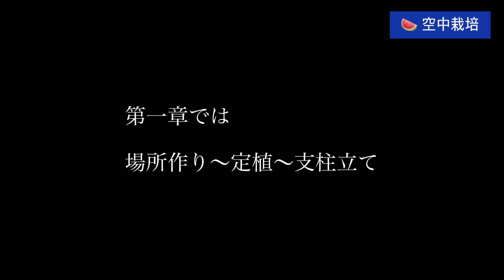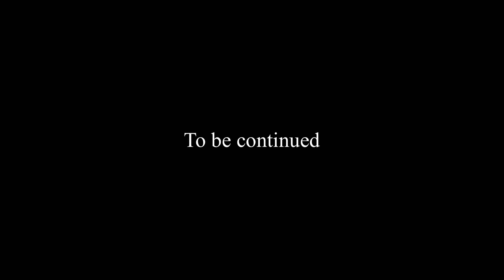すいか作りの流儀「空中栽培」第一章